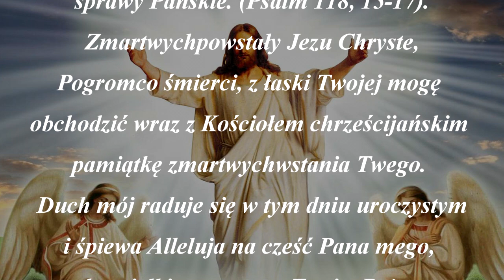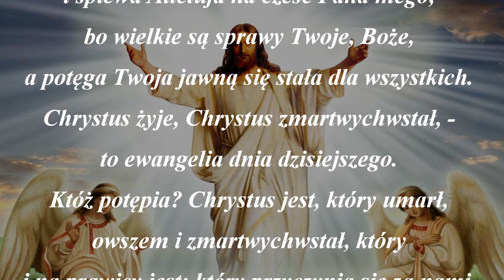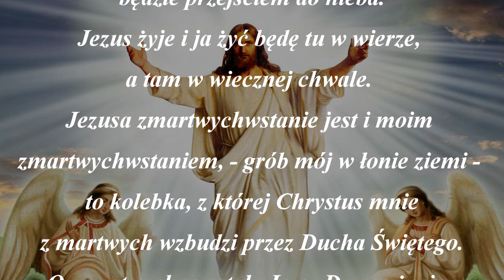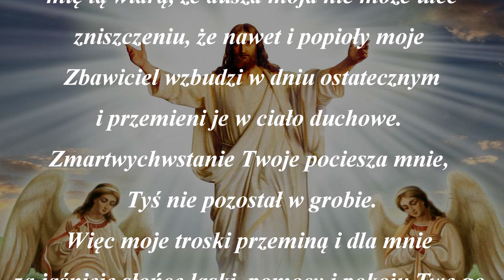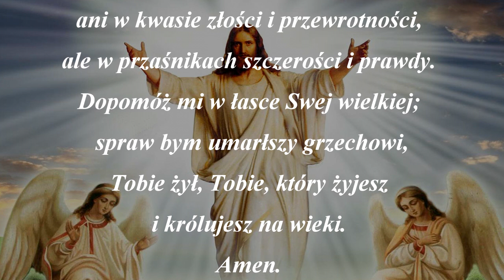Modlitwa na Niedzielę Wielkanocną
Modlitwa w pierwszy dzień Wielkanocy. Zapraszamy do posłuchania modlitwy w Niedzielę Wielkanocną.

Głos wykrzykania i zbawienia
w przybytkach sprawiedliwych, prawica
Pańska dokazała mocy; prawica wywyższyła
 się; prawica Pańska dokazała mocy.
Nie umrę, ale będę żył, abym opowiadał
sprawy Pańskie. (Psalm 118, 15-17).

Zmartwychpowstały Jezu Chryste,
 Pogromco śmierci, z łaski Twojej mogę
obchodzić wraz z Kościołem chrześcijańskim
pamiątkę zmartwychwstania Twego.
Duch mój raduje się w tym dniu uroczystym
 i śpiewa Alleluja na cześć Pana mego,
bo wielkie są sprawy Twoje, Boże,
a potęga Twoja jawną się stała dla wszystkich.
Chrystus żyje, Chrystus zmartwychwstał, -
to ewangelia dnia dzisiejszego.

Któż potępia? Chrystus jest, który umarł,
owszem i zmartwychwstał, który
i na prawicy jest; który przyczynia się za nami.
Jezus Chrystus i śmierć zgładził
i żywot na jaśnię wywiódł i nieśmiertelność.
Grzech mój nie może mnie potępić,
 bo przez niewinną mękę i krew Chrystusową,
 przez zmartwychwstanie Jego mam grzechów
 odpuszczenie, żywot wieczny i zbawienie.
Śmierci się nie lękam, bo Chrystus
śmierć zwyciężył, a śmierć moja
będzie przejściem do nieba.

Jezus żyje i ja żyć będę tu w wierze,
a tam w wiecznej chwale.
Jezusa zmartwychwstanie jest i moim
zmartwychwstaniem, - grób mój w łonie ziemi -
to kolebka, z której Chrystus mnie
 z martwych wzbudzi przez Ducha Świętego.

O zmartwychpowstały Jezu, Dawco życia,
Królu wiecznej chwały, wielbi Ciebie
 dusza moja za Twą łaskę i Twe miłosierdzie.
Twoje zmartwychwstanie napełnia
 mię tą wiarą, że dusza moja nie może ulec
 zniszczeniu, że nawet i popioły moje
Zbawiciel wzbudzi w dniu ostatecznym
 i przemieni je w ciało duchowe.
Zmartwychwstanie Twoje pociesza mnie,
Tyś nie pozostał w grobie.
 Więc moje troski przeminą i dla mnie
za jaśnieje słońce laski, pomocy i pokoju Twe go.

W dniu dzisiejszym zanoszę pokorne
proś by do Ciebie, o zmartwychwstały
Zbawicielu mój, wskrześ mnie
do życia nowego, dopomóż mi, abym
 wszystkie myśli, chęci, uczucia
i usiłowania oraz wszystkie czyny swoje
 zwracał ku Tobie i Ciebie naśladował.

Dopomóż mi, abym powstał z grobu
 grzechów, ze starych nałogów swych.
 Dopomóż, abym i te święta wielkanocne
 godnie obchodził, nie w starym kwasie,
 ani w kwasie złości i przewrotności,
ale w przaśnikach szczerości i prawdy.
Dopomóż mi w łasce Swej wielkiej;
spraw bym umarłszy grzechowi,
 Tobie żył, Tobie, który żyjesz
i królujesz na wieki.
Amen.